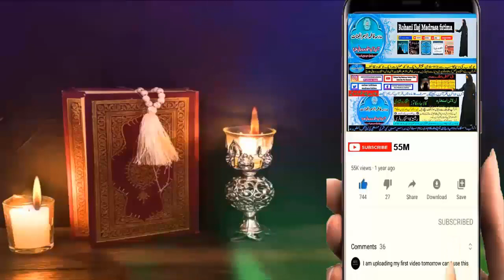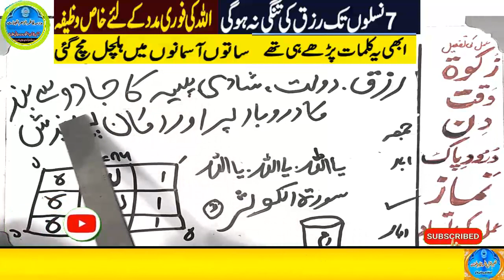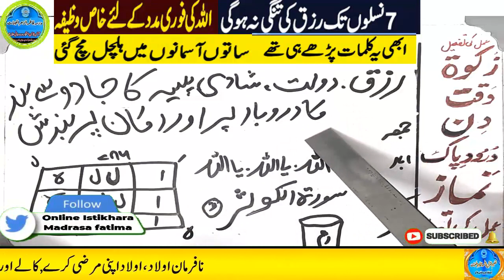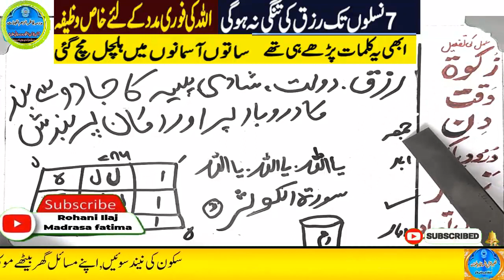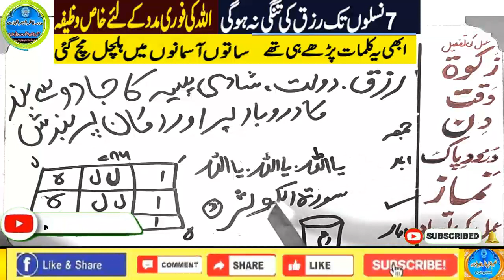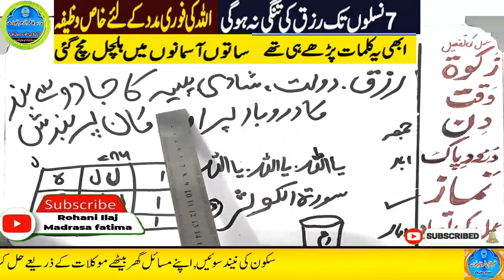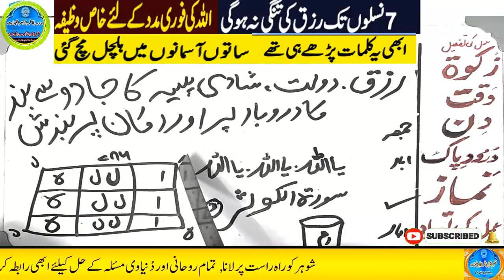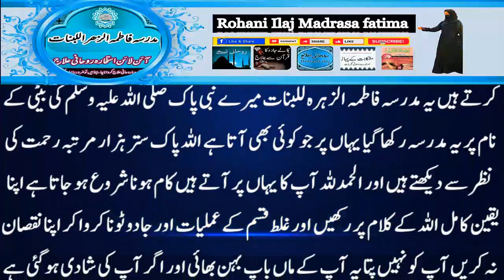Amir hone ka wazifa, daulat ka wazifa, rizq ka wazifa, wazifa for money, jab, pari, mokil ka amal